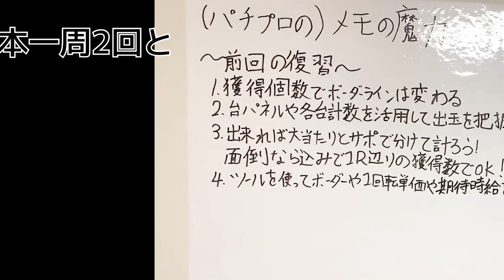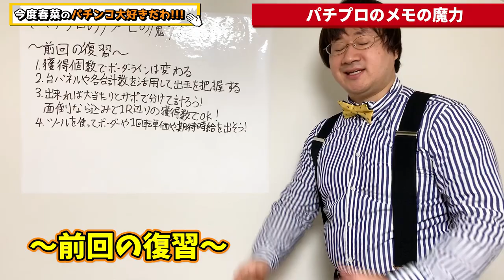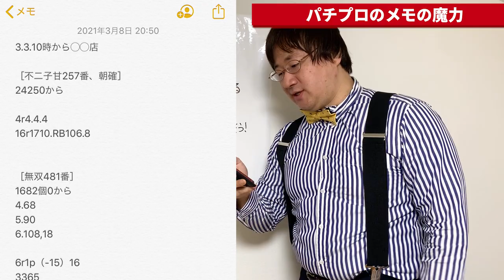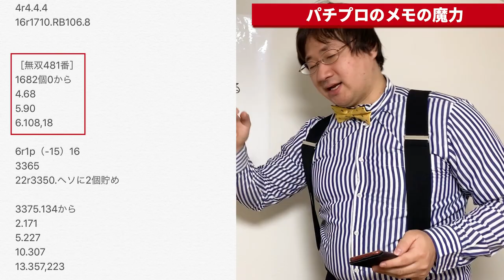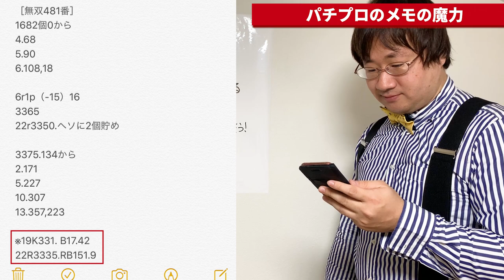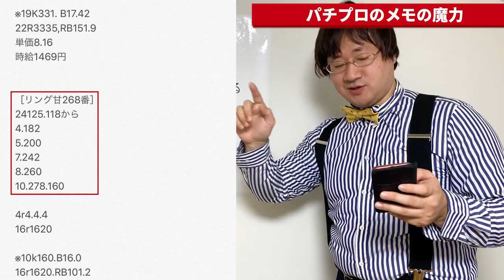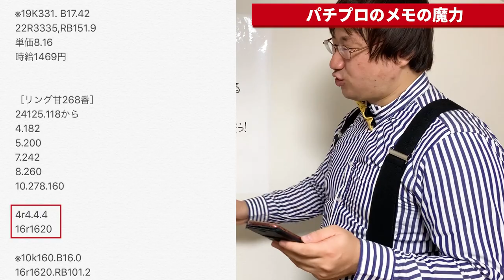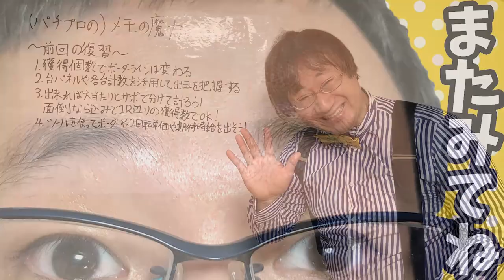パチプロは何をメモするのか？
ズボラーな今度ですが、僕がパチンコで普段何をメモしてるのか動画にしました！

ご参考になれば、幸いです＾＾

✅もくじ
00:00 はじめに
01:09 前回の復習
02:47 メモの説明
12:02 収支のまとめ
12:19 おわりに